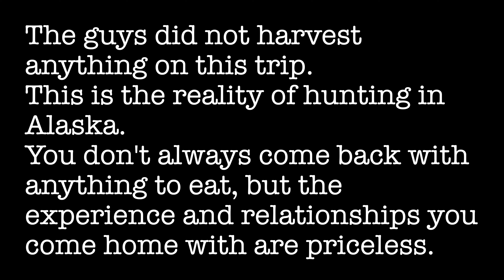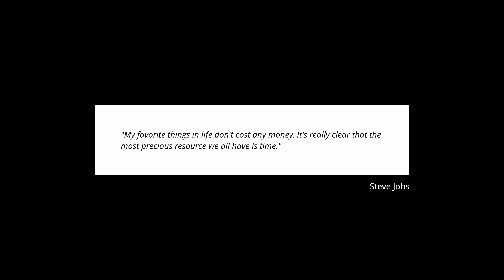Remote Alaska Backcountry Hunt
Join Daryl and James for quite the adventure while hunting for bear and moose. When plans fail, you just make some changes and head to the backcountry to a remote cabin. Are there Bear and Moose lurking around every corner in Alaska? Stick around to find out!
Total time in the woods: Three Days.
What's your favorite thing to hunt?

From Alaska to your screen, with much love and appreciation.

👉🏻 Our Website is back up. Lynn is working on it weekly, so please check back for updates!

Come Daylight (Instrumental Version) - Victor Lundberg
From across the Lake - Roots and Recognition
Gentle Invitation - Dawn, Dawn, Dawn
Let's Have Another Round - Will Harrison

🧂Stay salty with LMNT hydration packs. Get a free sample pack with your first order.

We are participants in different viewer and reader affiliate advertising programs designed to provide a means for us to earn fees/commissions by linking to  affiliated sites that we use and support.